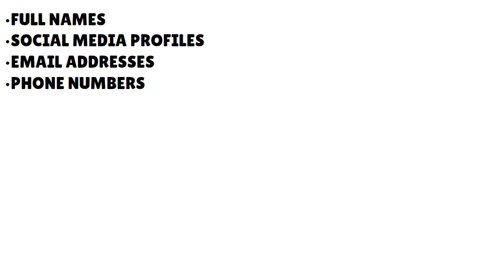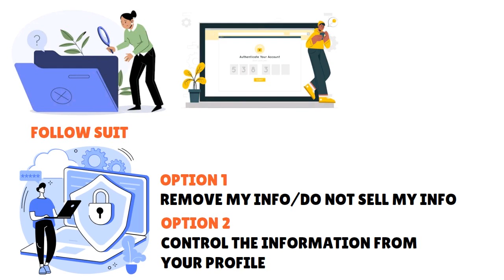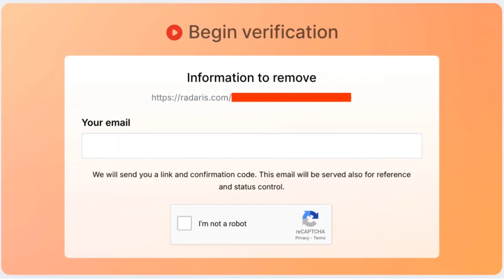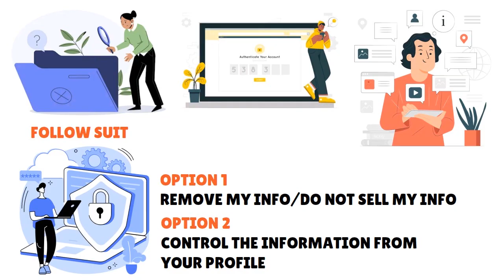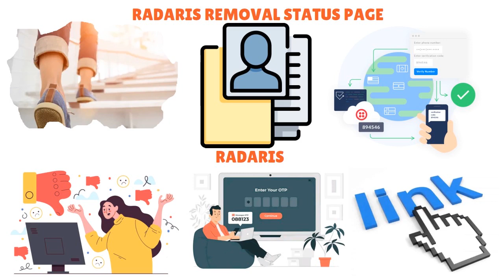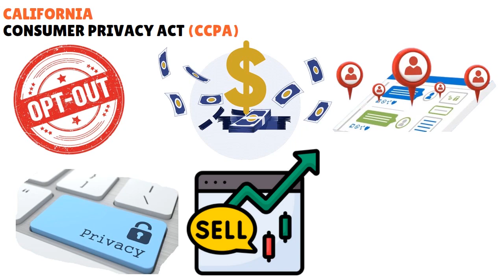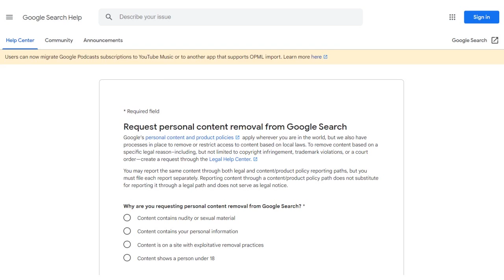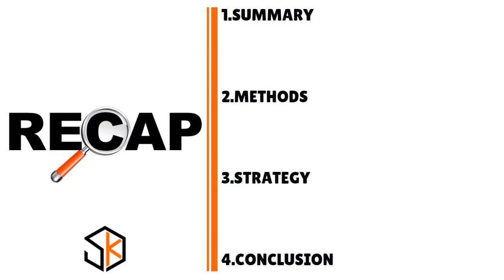Radaris Opt-Out Guide (2024) : Remove Your Data - Ultimate Radaris Opt-Out Strategy 💰 CREDIT S5•E258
Radaris Opt-Out Guide (2024) : Remove Your Data - Ultimate Radaris Opt-Out Strategy - How to Remove Yourself from Radaris - Radaris Privacy Protection Secrets.